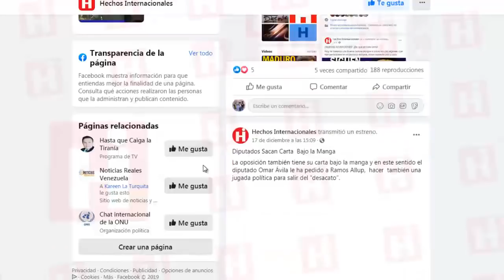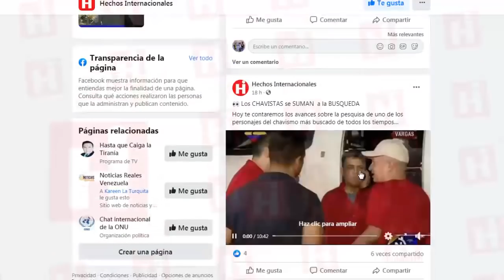🇻🇪 Venezuela Ultima Hora Hoy 👀 Mira los DIPUTADOS Volteados ⛔ VOTARAN en CONTRA de GUAIDO 😱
Hoy nos llega una noticia de primera mano,  los diputados chavistas no disimularon más y mostraron su apoyo con uno de los diputados señalados de aliarse con el régimen para ir en contra de la oposición venezolana y del presidente interino de Venezuela, Juan Guaidó.